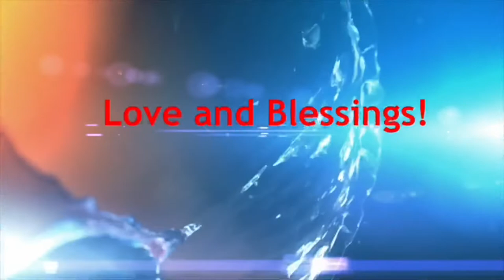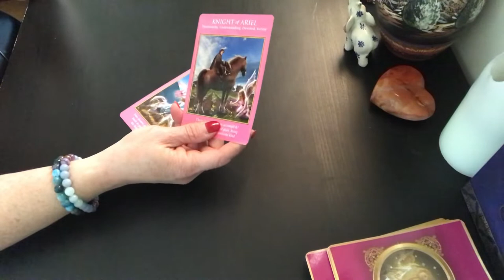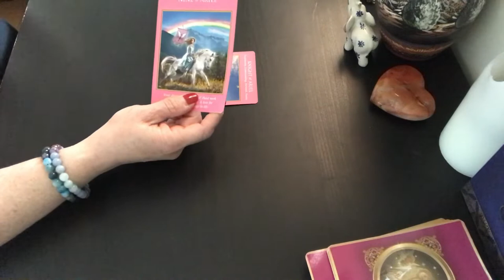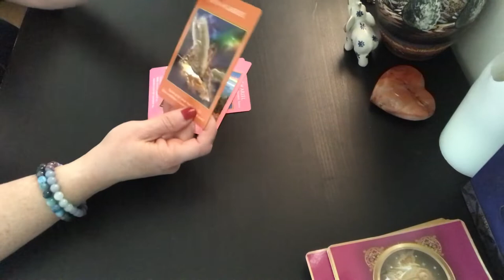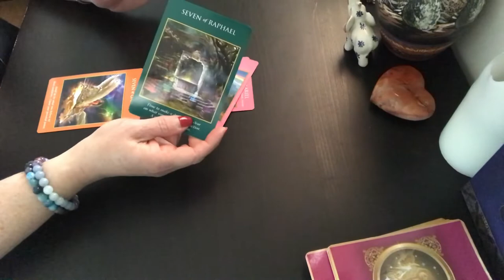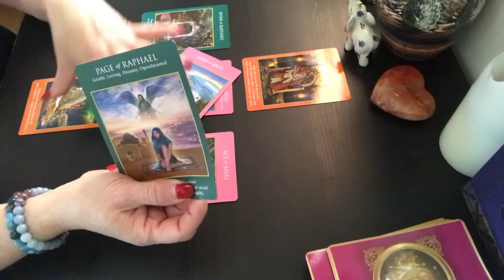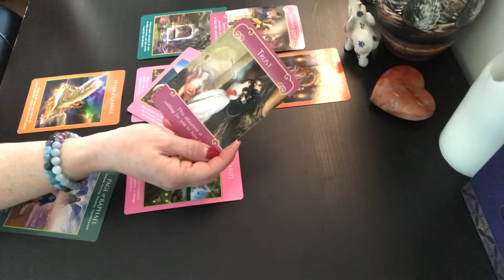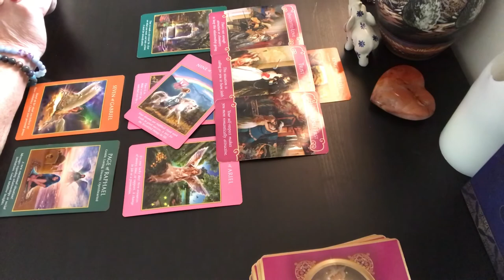Leo February 2019 General Love Oracle Tarot Reading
for quick answers to your question(s). Answered the same day.
for in depth private reading.
Join me as in 2019 I will be giving special and different readings on social media listed below.
5th Generation Psychic Medium.
Energy Healer.

ML

I am so glad I came across your YouTube channel and decided to get a reading from you a year ago. Everything you have predicted thus far has been spot on. I will continue to get readings done by you as guidance as well as recommend you to any friends or family needing guidance as well. Thank you so much for all your help. I rate you 5 stars! Lots of Love & Angel Blessings, Cassandra

Jen K.

through my dealing with her readings ,i was encouraged to have an energy clearing (i felt i can trust her)don by Andrea, and i must say that i started seeing  small and big changes happened to my self